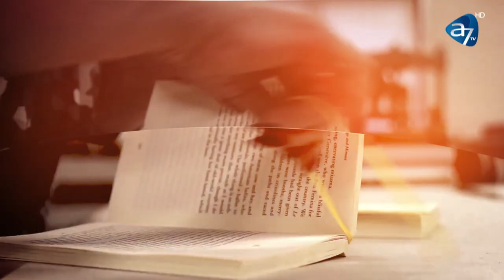„AM AVUT 108 KG. AȘA AM SLĂBIT” - OANA CIUHUREANU - SPUNE-MI CUM! CU ANTONIA FUDULU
„AM AVUT 108 KG. AȘA AM SLĂBIT” - MA CONSOLAM CU MANCARE - OANA CIUHUREANU - SPUNE-MI CUM! CU ANTONIA FUDULU

,,Am fost grasă și marginalizată. Simțeam că nu merit nimic.'', ne-a spus Oana Ciuhureanu.
Exclusă din cauza kilogramelor în plus s-a închis în casă. Așa a început să învețe pentru facultatea de medicină. Astăzi este medic și nutriționist.
,,Nu simțeam senzația de sațietate, mâncam pe ascuns''
Urmărește întreaga ediție la Spune-mi CUM! cu Antonia Fudulu